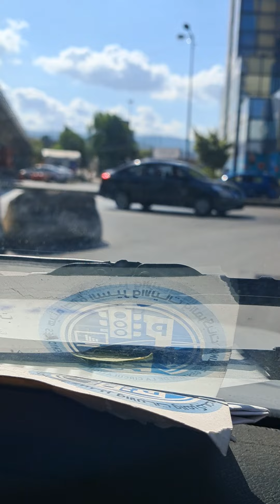comeback home with done driving school 🚗